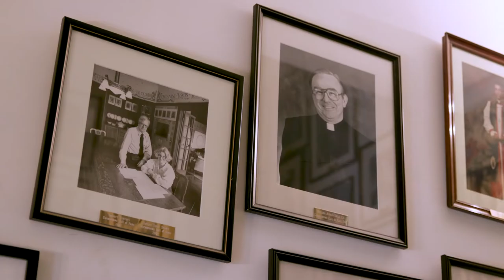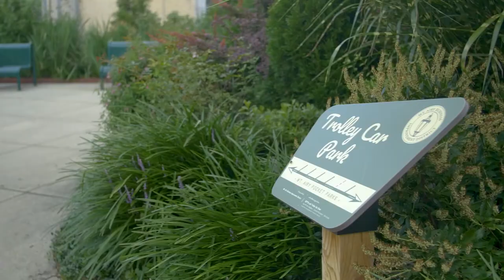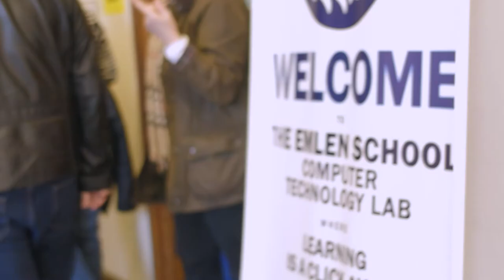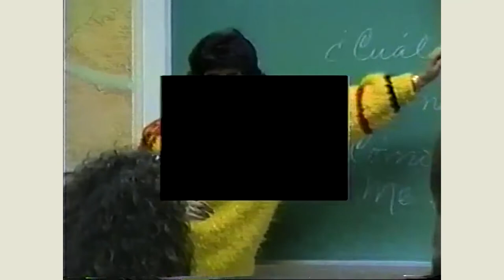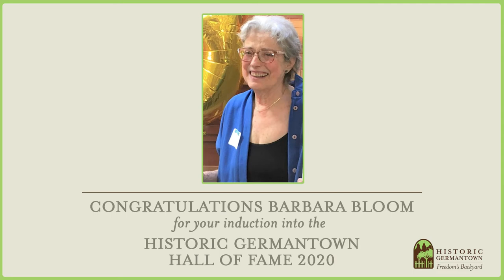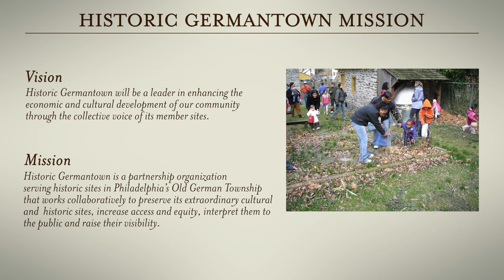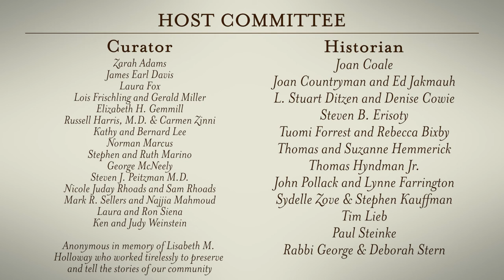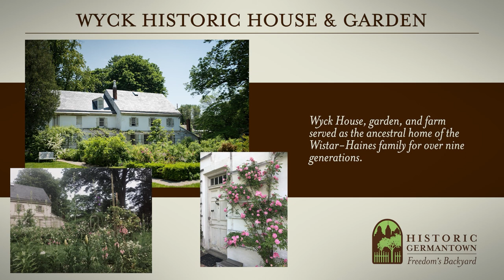Historic Germantown Hall of Fame 2020 Event